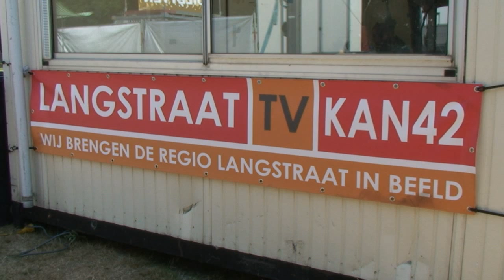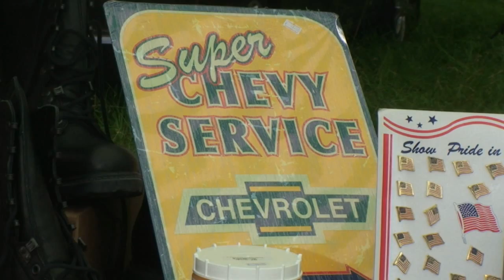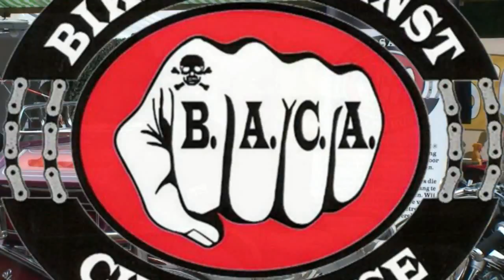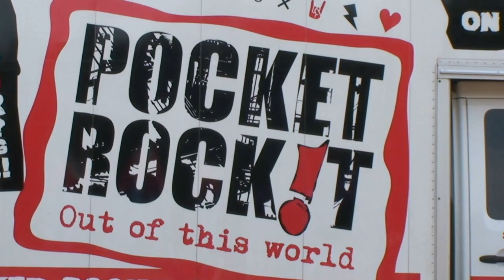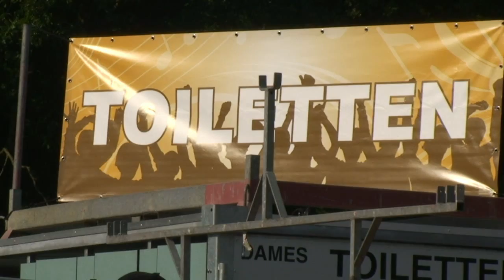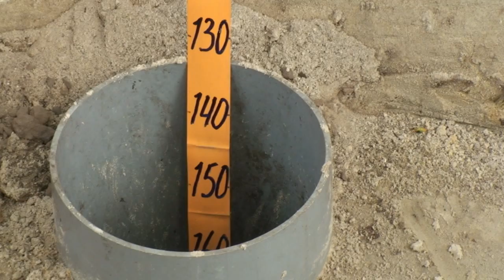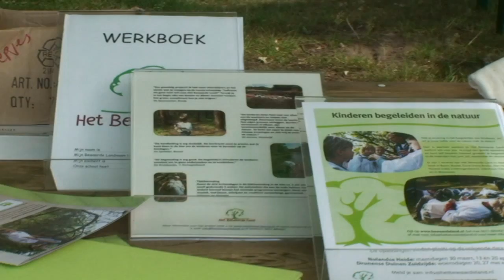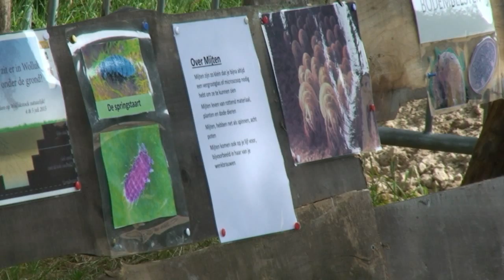Wolluk-Stock 2015 - Langstraat TV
In deze Wolluk-Stock reportage o.a. Autistic Cowboys, Texas Renegade, A Man's Voice Too, Pocket Rockit, Baca, Het Ysboerke, Fluppie de Clown en Het Bewaarde Land! Bekijk binnenkort ook de Izzid?! special!